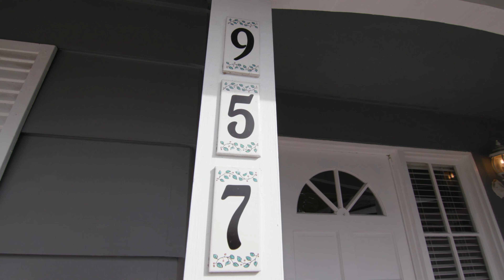957 N Hart St, Orange, CA 92867